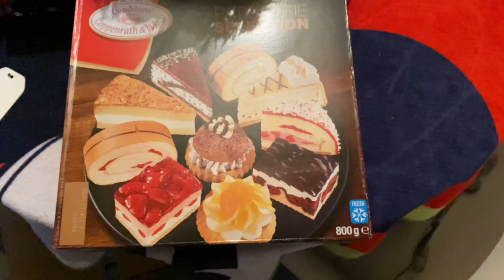UNBOXING ALL CHRISTMAS PRESENTS VLOG